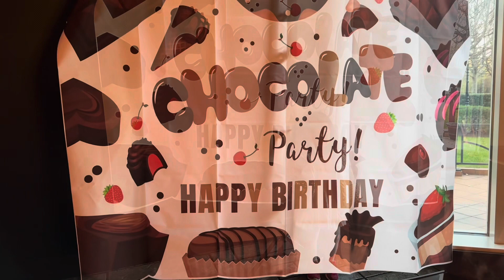Alice 3rd bday party at melting pot